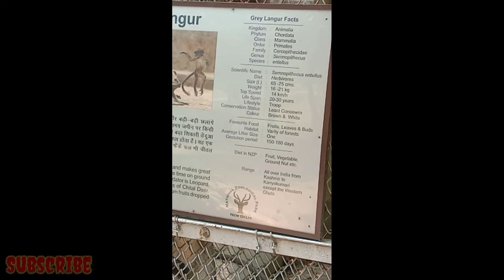Grey langur at Delhi zoo | grey langur meal | 2021 | 26th video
Gray langurs, also called Hanuman langurs or Hanuman monkeys, are old  world monkey  native to the indian subcontinent  constituting the genus Semnopithecus. Traditionally only one species Semnopithecus entellus was recognized, but since about 2001, additional species have been recognized. The taxonomy has been in flux, but currently eight species are recognized.